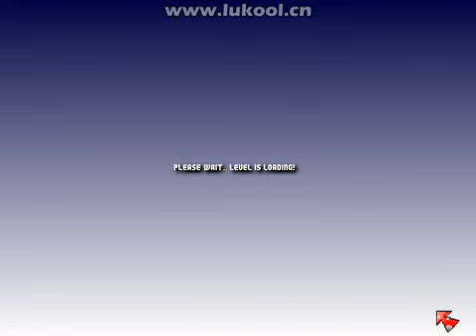Mario Worker Remake v2.1 - Back to the Adventure by syr_2427 - Worlds 7&8